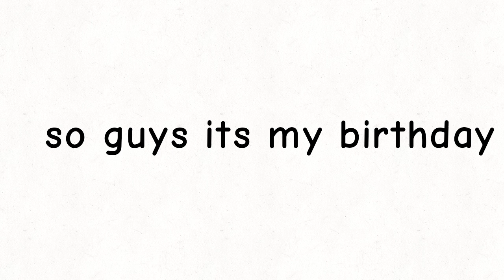its my birthday